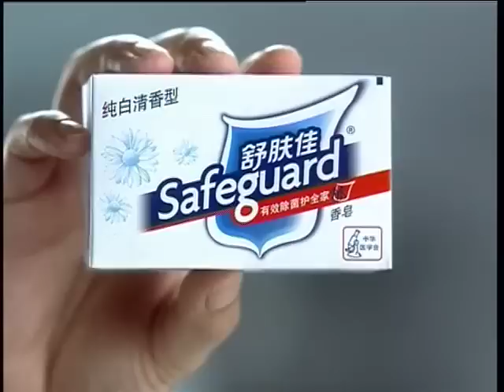Safe Guard TV Commercial 舒膚佳 P&G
Hong Kong Director